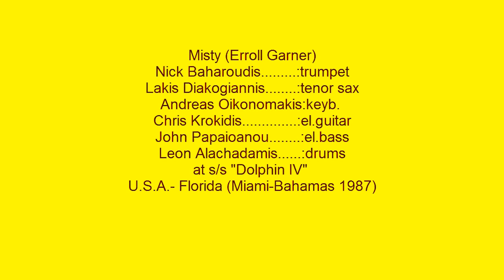Misty {Dolphin IV 1986-1987}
Misty (Erroll Garner-Johnny Burke) 14:06
Nick Baharoudis (trumpet)
Lakis Diakogiannis (tenor sax)
Andreas Oikonomakis (keyboards)
Chris Krokidis (el.guitar)
John Papaioanou (el.bass)
Leonidas Alahadamis (drums) {RIP}
Live! from cruise-ship s/s "Dolphin IV"
Miami-Florida USA 1986-87